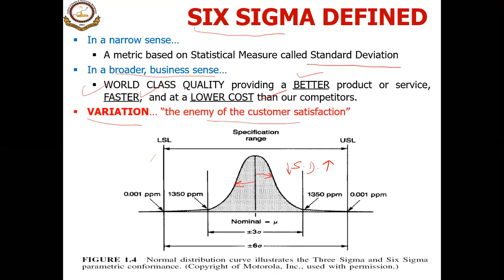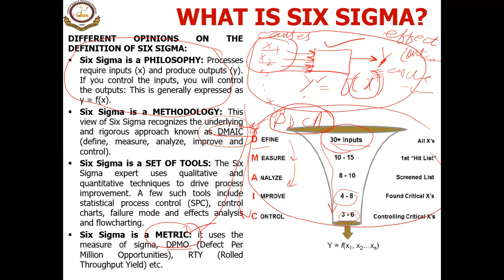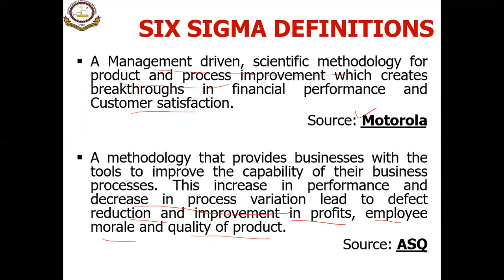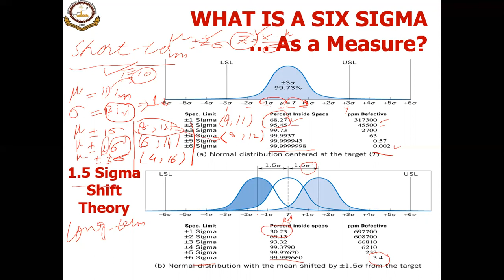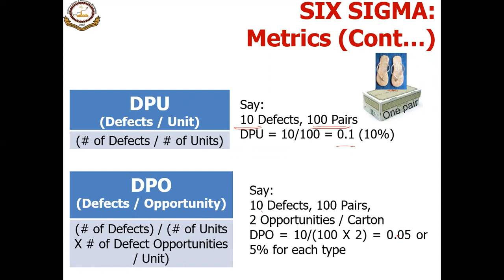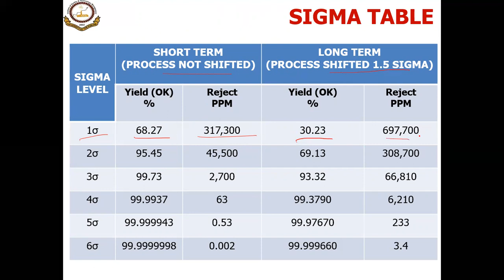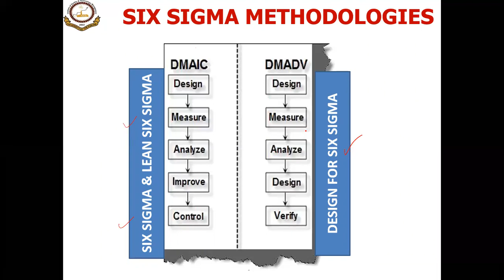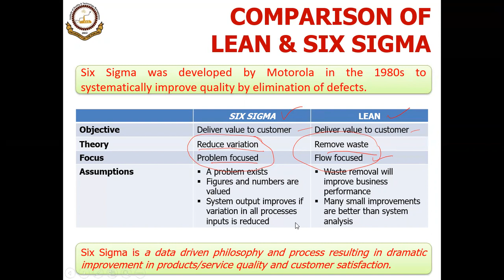Six Sigma: An Overview (Urdu / Hindi) | Introduction to Six Sigma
Outline:

1) What is Six Sigma (6Sigma)?
2) Six Sigma: Definitions
3) Calculating Sigma Level: Six Sigma Metrics (DPO, DPU, DMPO, Yield, Sigma Level)
4) Six Sigma Methodologies (DMAIC Vs DMADV)
5) Six Sigma Organizational Structure
6) Six Sigma Vs Lean

* World’s Premium Training Academy*

Our comprehensive Learning management system is powering internationally accredited courses for global students and professionals.

The courses are accredited by our strategic partner’s international Lean Six Sigma institute England and Exemplar global USA.

Choose the best course for yourself at a discounted rate today;

1. Lean Six Sigma Yellow Belt

2. Lean Six Sigma Green Belt

3. Lean Six Sigma Black Belt

4. "Certified MS Excel Essentials

5. Certified Supply Chain Professional – Exam Bank

6. Certified Solidworks Professional

7. Certified Power BI Professional

8. Certified Quality Problem Solving Professional

9. Power BI + MS Excel (Package)

10. Certified Project Management Using Primavera P6 Professional

11. Lean Six Sigma Master Black Belt

12. Lean Six Sigma Black Belt (Arabic)

13. Lean Six Sigma Green Belt (Arabic)

Feel Free to  WhatsApp our counselor at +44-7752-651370 so he can assist you in finding the best course for you.